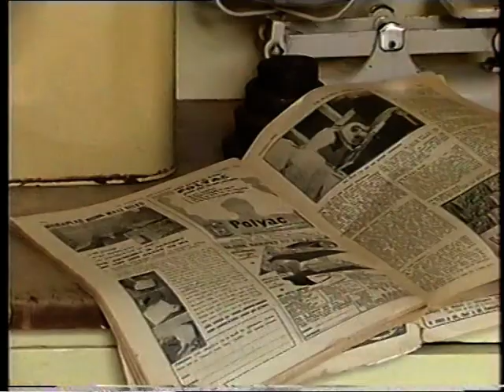looks interesting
we go to bodenham auberetum kidderminster   a look at avoncroft living museum nr bromsgrove    resurfacing weston lane     and chatsworth stately home derbyshire@ED999WATCHIT